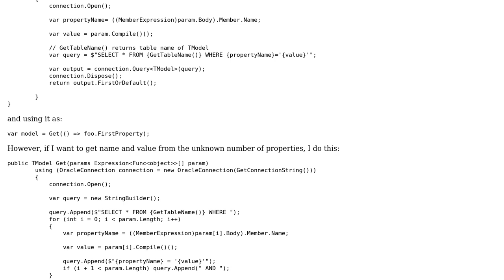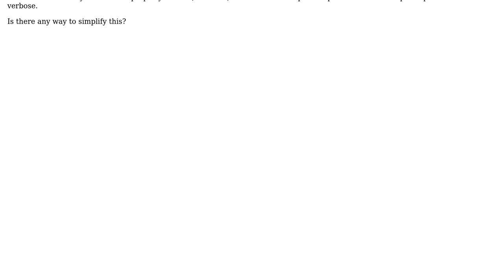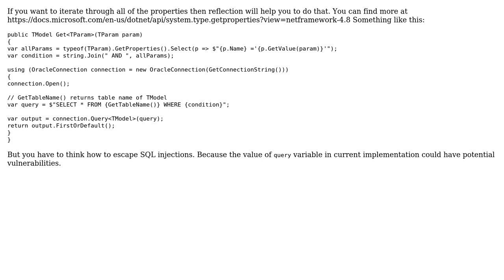Code Review: Getting names/values of multiple properties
With thanks & praise to God, and with thanks to the many people who have made this project possible! | Content (except music & images) licensed under CC BY-SA | Music | Images & others | With thanks to user Vitalii Ilchenko user Eduardas Slutas and the Stack Exchange Network Trademarks are property of their respective owners. You are responsible for your own actions.